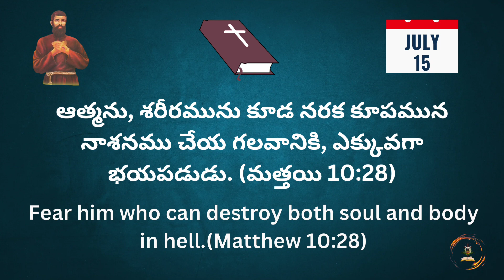Words of God | JULY 15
Dear brothers and sisters, do not be afraid of men, for they can only destroy the body but not the soul.  But, on the last day, we should obey God the Father, who destroys the soul and the body, because we cannot do anything without His will, so do not dwell on the things of this world, but pay attention to the things of heaven, namely, love, patience, patience, gentleness, and follow them.  , let us strive to live and live worthy of His grace.  Amen.